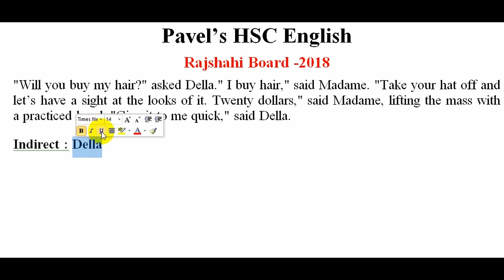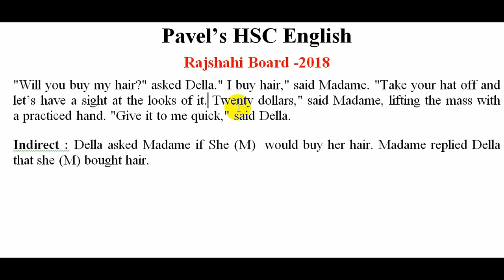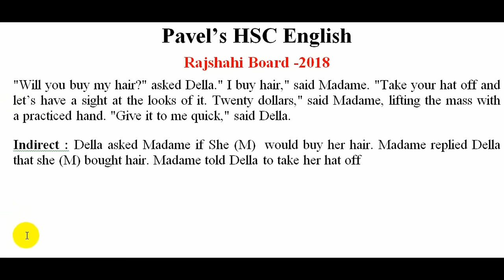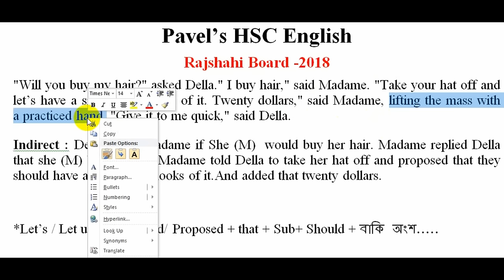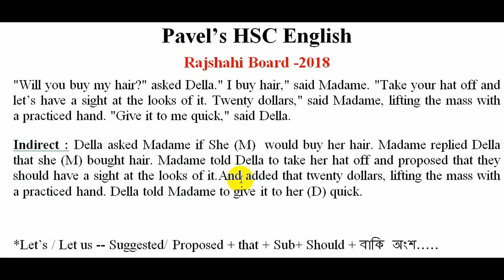HSC || Narration Board Question Practise. Rajshahi Board-2018 with Explanation. Pavel's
This video is about Narration. I have explained the questions with proper explanation ,tips and tricks which will be very helpful for the HSC Students.

narration rules in bangla,
narration rules pdf,passage narration,
simple present tense narration examples,narration questions,
, passage narration practice for hsc,
passage narration for  2018passage narration exercise with answers for ssc
passage narration for hsc 2019
shortcut rules of passage narrationpassage narration technique rules,
narration shortcut rules ann many more.

PAVEL`S HSC English is an excellent and specialized channel for HSC students in present competitive world. This channel will help you not only learning grammartical rules but also getting A+ in English.

PAVEL`S HSC English is a self-explanatory channel to learn effective & most important grammartical rules and to get desired result in HSC examination. All the topics of HSC English have been tried to cover with proper explanation and examples.

I have been working on this for last two years. I have tried to not only upload just a traditional video lesson but also provide the HSC students a pathway to reach their destination. And I think PAVEL`S HSC English must be helpful to the HSC examinees as well as to the teachers.